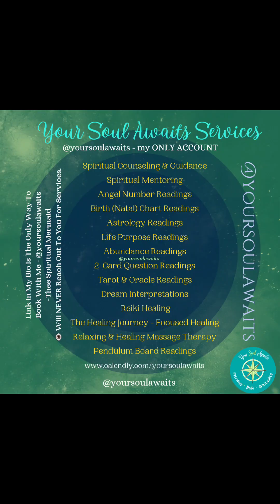🫂You DO Have The Strength TRUSTING Is Being Asked of You Right Now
✨️ You Have So Much More Strength 💪🏽 in This Situation Than You Realize! Keep Going, Listen to Your Intuition, Trust The Process, & TRUST YOUR SELF!!! Everything is Actually Working Out Better Than You What Meets The Eye!

@yoursoulawaits - ONLY ACCOUNT
"Thee Spiritual Mermaid 🧜🏽‍♀️"

✨️ To Book With Me, Shop With Me, Check Out My Articles, & More
Gratitude For You All 💚